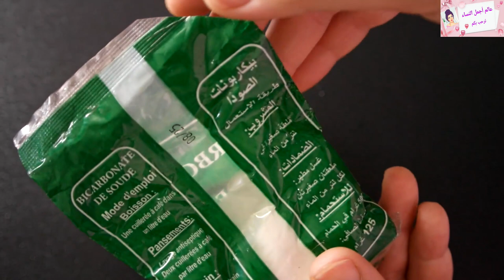أقسم بالله لن تلجأ لطبيب الأسنان ولا لإزالة الجير سيسقط وحده بعد فرك أسنانك بهذه طريقة لن تصدق نتائج